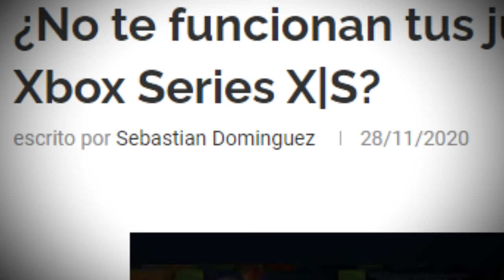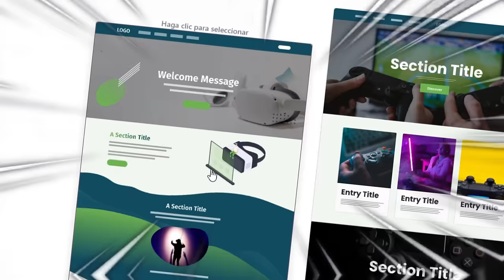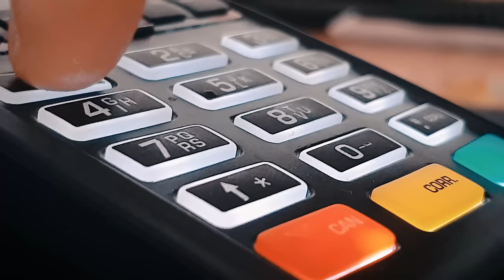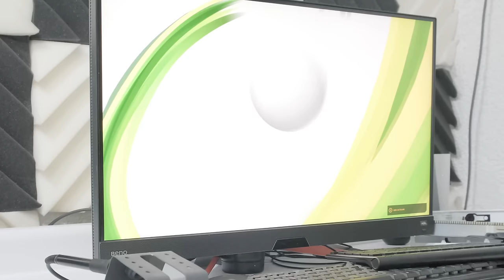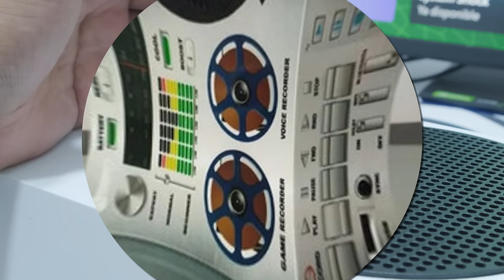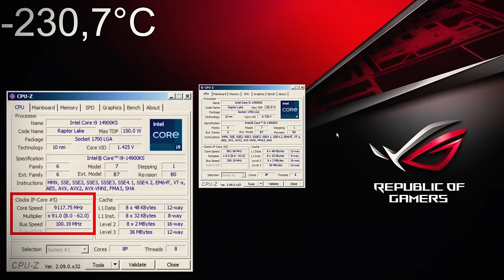¡Compré un XBOX SERIES S del tianguis!... Y sale mal :´v